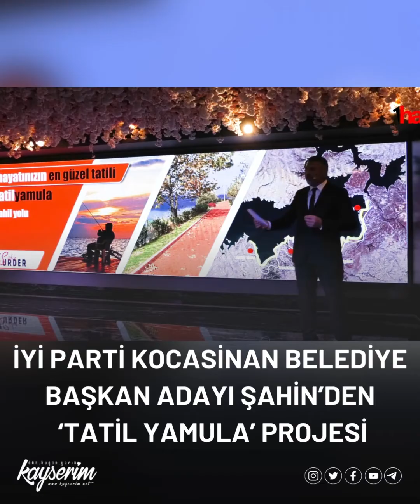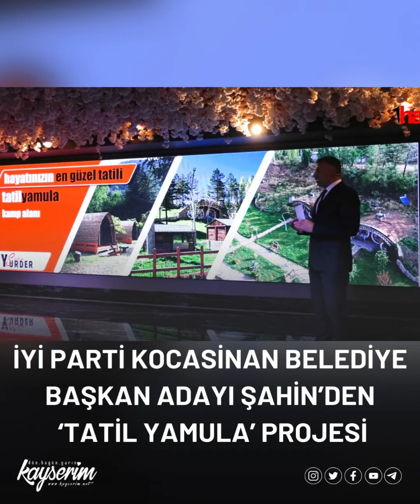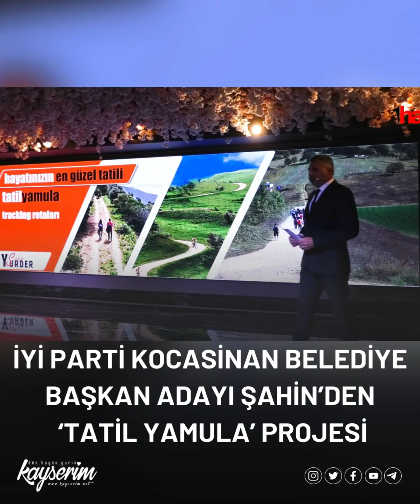İYİ Parti Kocasinan Belediye Başkan Adayı Şahin’den ‘Tatil Yamula’ Projesi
İYİ Parti Kocasinan Belediye Başkan Adayı Yurder Şahin, Yamula’da bir tatil köyü inşa edeceklerini, bu tatil köyünde balık tutma istasyonları, bisiklet yolları, kamp alanları bungalov evler, sahil yolları ve macera parkı olacağını söyledi.
Yamula’da yapılacak olan tatil köyüyle Kayseri’ye, Kocasinan’a büyük katma değer sağlamayı amaçladıklarını ifade eden Şahin, “Köyümüzde balık tutma istasyonlarımız, bisiklet yollarımız, bir kamp alanları, bungalov evler, sahil yolları ve bir macera parkı olacak. Eminiz ki çevre illerden de vatandaşlarımız tatil yapmaya gelecek. Tatil köyümüz, gençlerimizin enerjilerini atacağı, sporunu yapacağı harika bir alan olacak” dedi.